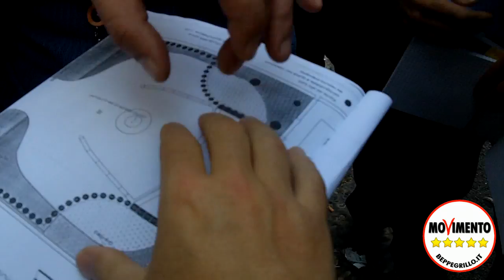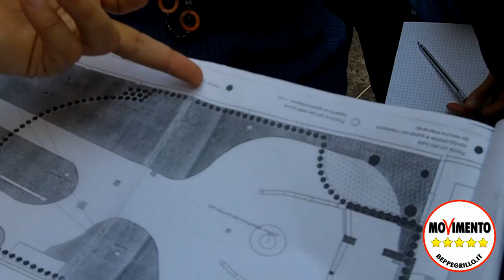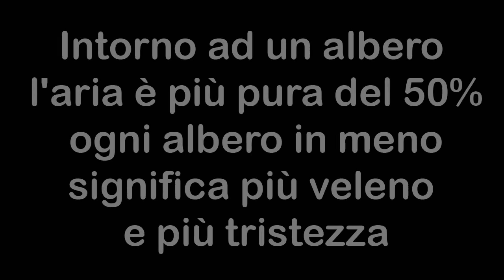Per fare il Parcheggio ci vuole l'Albero